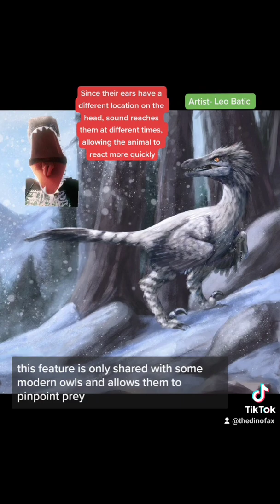The SMARTEST dinosaurs?